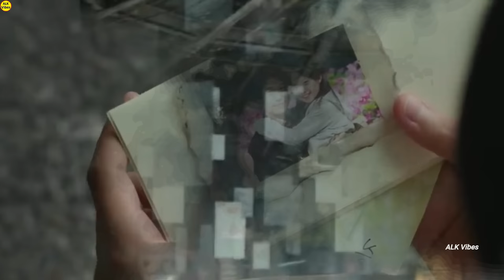The Story Of బెండకాయ దొండకాయ || Movie Explain In Telugu || ALK Vibes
The Story Of బెండకాయ దొండకాయ || ALK Vibes

About:
In this video we discussed about movie of kim what happen to him after he die.